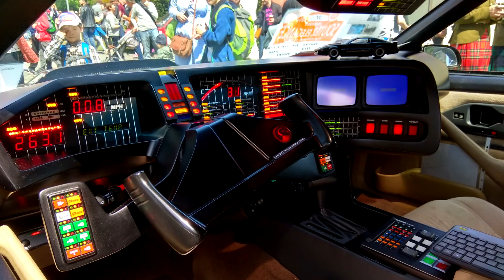Knight Rider Czech Republic K.I.T.T.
Video pořízeno na 40. ročníku soutěže elegance historických vozidel VETERÁNI 2019 v Roztokách u Prahy.